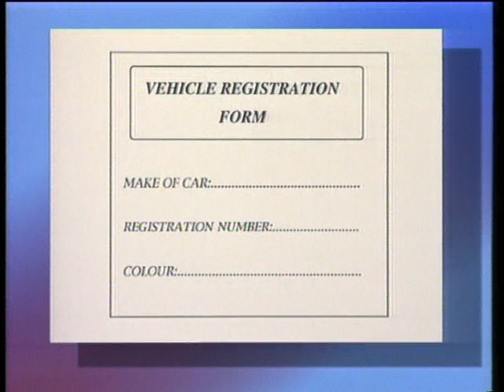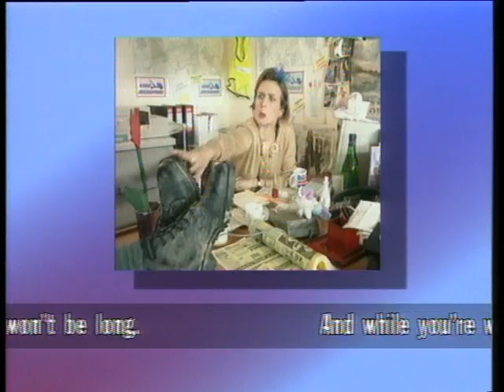That's English! [Previous version] Module 3 Programme 064